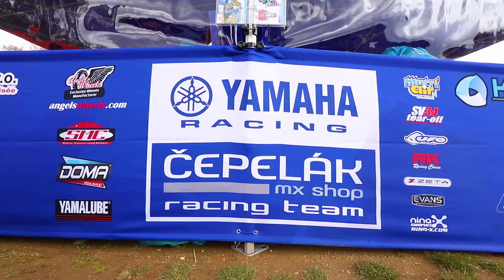Yamaha Čepelák Racing Team 2019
Motokrosová sezóna 2019 v souhrnu všech sedmi jednotlivých závodů mistrovství České republiky v motokrosu. Loket, Pacov, Dalečín, Opatov, Petrovice, Kramolín, Jinín. Kristýna Vítková, Aneta Čepeláková, Dušan Drdaj.